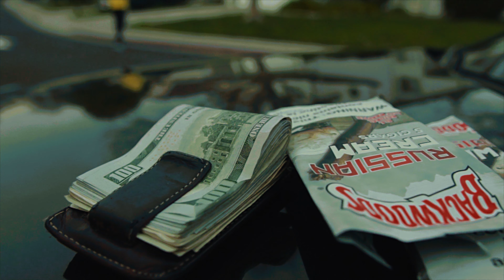LASHMOB DOLO - INTRO (OFFICIAL VIDEO) | DIR BY SONKO FILMS